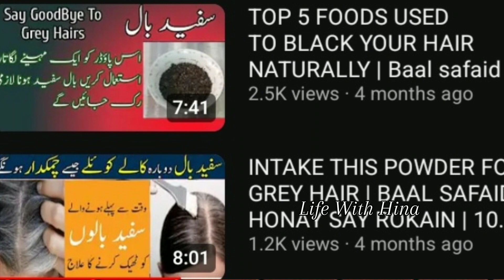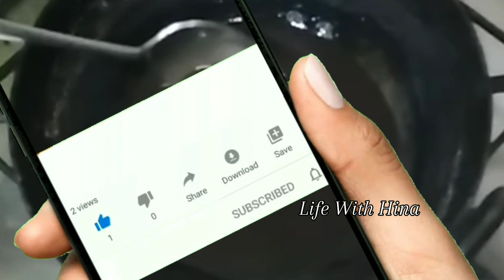Ashwaganda Can Turn Your Grey Hairs To Black | Stop Hair Greying | Internal And External Remedy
WELCOME TO LIFE WITH HINA

Premature greying of hair is one of the major problems faced by youth today. But is it really possible to reverse the condition? Well, the straight answer is yes.
Here in this video I shared a very effective home remedy which can reverse your grey hair to black naturally

safed baal
safed baal kale karne ka tarika
baal
safed baal ka ilaj
safed baal rokne ka tarika
sufaid baal
baal safed kyu hote hain
baal safaid kiu hoty ha
safed baal kyu hote hai
safed baal khatam karne ka tarika
safed baal kale kaise karen
safed baal kale karna
baal kaise ugaye
naram baal
baal kaise banaye
safed baal bhi kale hongy
baal kaise badhaye
safed baal nikalne se kya hota hai
baal kale karne ka tarika
baal kaise bade kare
how to stop grey hair
grey hair
premature greying of hair
stop grey hair
how to stop grey hair naturally
grey hair treatment
gray hair
how to get rid of grey hair
how to cure grey hair nautrally
reverse grey hair
premature graying of hair
premature hair greying
how to reverse grey hair
home remedies to stop premature hair graying
how to stop premature greying
Permanent White Hair To Black Fast
 Get Rid Of White Hair Permanently
White Hair